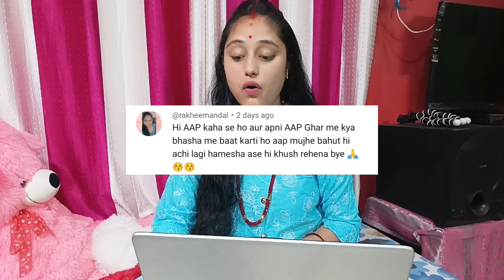reading positive/ negative comments 🤗🤗armywife vlog indianarmy #